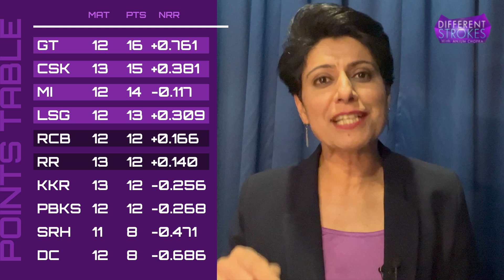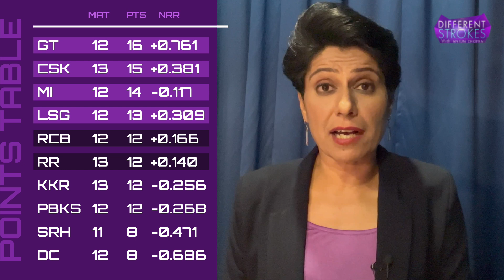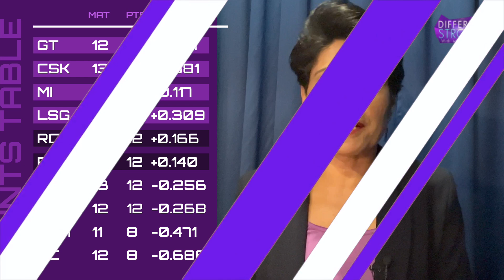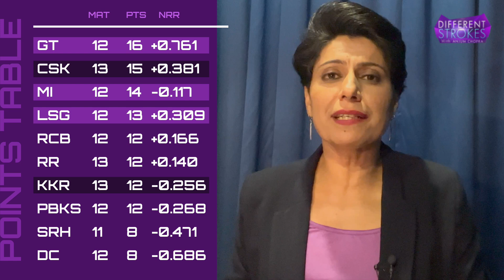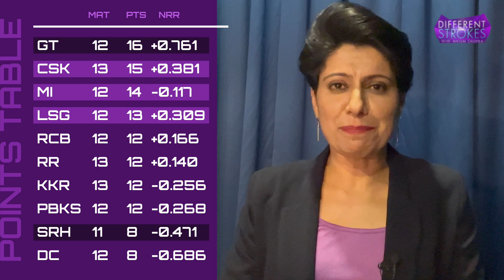Bangalore keep playoffs hope alive | RR vs RCB Review | IPL 2023 | Anjum Chopra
Rajasthan Royals suffered a catastrophic collapse as they get all out for only 59 runs. Bangalore still keeping their chances alive for the playoffs with a good boost to their net run rate. Will Gujarat win the contest against Hyderabad and secure their spot for the playoffs? All that in today’s episode of differentstrokes